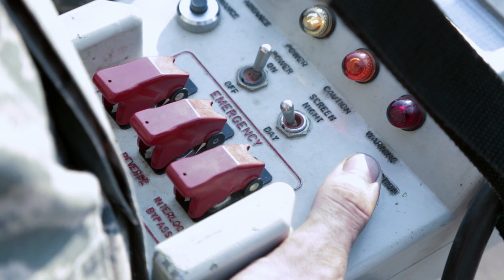U.S. Air Force: SrA Elijah Snyder, Missile Systems Maintenance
To get a nuclear intercontinental ballistic missile from the base into its launch facility hundreds of miles away is the job of a Missile Systems Maintenance Technician.